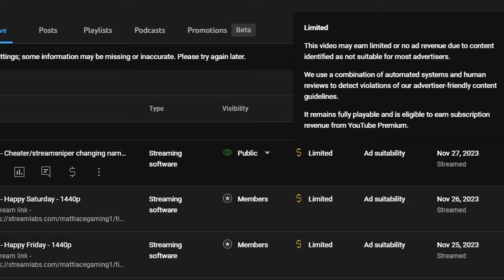Battlefield 1 - Demonetization